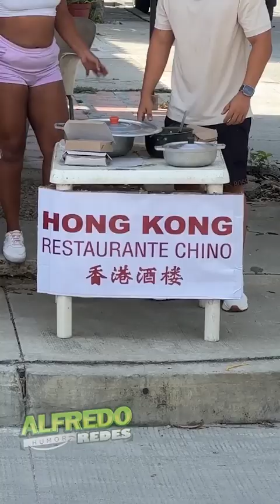broma del vendedor de arroz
tremenda broma de vendededor de arroz